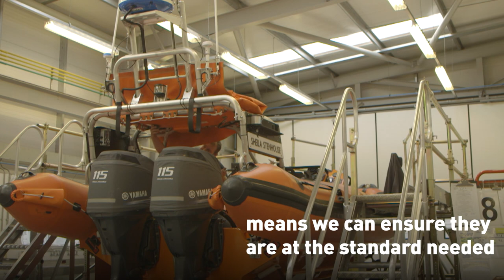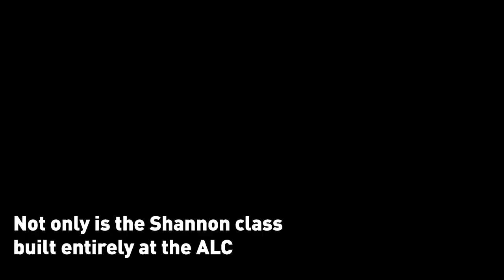How to build a lifeboat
Take a deep dive into our how lifeboats are built. 🚤

We have some incredibly talented teams working tirelessly at our All-weather Lifeboat Centre, Poole and our Inshore Lifeboat Centre, Cowes on the Isle of Wight.

Their work ensures our lifeboats can withstand the toughest of conditions and always be ready to save lives at sea.

But it’s not just lifeboats. RNLI lifeguards patrol 248 beaches, keeping people safe, providing safety advice and rescuing those in trouble. Education volunteers visit schools and swimming clubs to help teach the next generation how to enjoy the water safely. And volunteer fundraisers and shop workers give up their time to generate vital funds. The RNLI is also working to help communities around the world that are most at risk of drowning.

The Royal National Lifeboat Institution, a charity registered in England and Wales (209603), Scotland (SC037736), the Republic of Ireland (CHY 2678 and 20003326), the Bailiwick of Jersey (14), the Isle of Man (1308 and 006329F), the Bailiwick of Guernsey and Alderney, of West Quay Road, Poole, Dorset, BH15 1HZ. Clayton Engineering Limited (Registered No. 01274923). R.N.L.I. (Sales) Limited (registration number 2202240) also trading as RNLI Shop. RNLI College Limited (registration number 7705470). All companies are registered in England and Wales with registered offices at West Quay Road, Poole, Dorset BH15 1HZ.